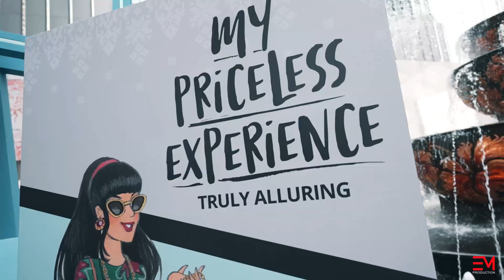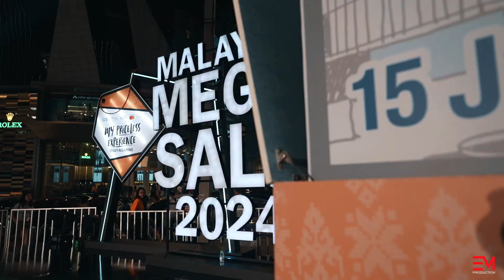LAUNCHING OF MALAYSIA MEGA SALE 2024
It's our honor and pleasure to do our best to produce high-quality Montaj videos for all of our clients. We will do our best in everything we do. Thank you, Tourism Malaysia, for giving us the trust and opportunity.